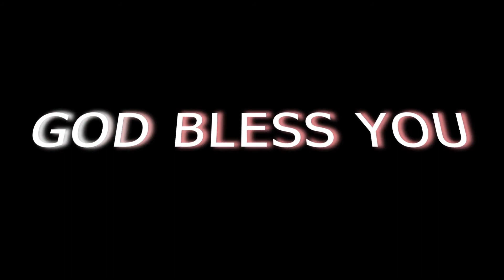Easter Sunday Programme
Chairman : Mr Ghana Handique
Sermon    : Mr DK Baruah (Beltolla)